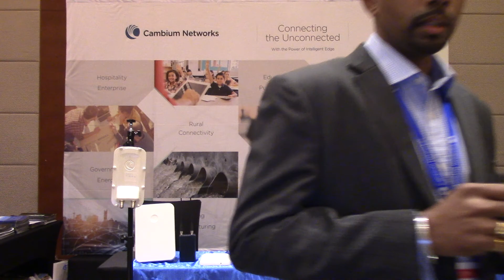Cambium Networks at Wi-Fi NOW APAC 2019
Nantha Manoharan is at Wi-Fi NOW APAC in Shanghai and provides an overview of Cambium Networks' wireless broadband solutions and what we will discuss during the show.